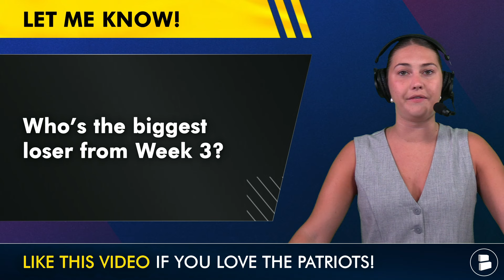New England Patriots Winners & Losers From NFL Preseason Week 3 Ft. K.J. Osborn, Jacoby Brissett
Today’s New England Patriots winners & losers stem from week 3 NFL preseason game after the Patriots lost to the Commanders, 20-10. QB Drake Maye was the star of the show after solidifying himself as a true NFL QB…in the preseason. However, other winners from week 3 of the NFL preseason were K.J. Osborn, Joe Giles-Harris, and kicker Chad Ryland. Unfortunately, QB Joe Milton & LT Chuk Okorafor were on the hot seat this week. How will these performances impact Jerod Mayo’s point of view of the Patriots roster? Chat Sports host Allie Barefoot breaks down 5 Patriots players from last night’s NFL week 3 Preseason game.

Join Patriots Today so you never miss a piece of Patriots NFL Draft rumors as the Patriots have the 3rd overall pick!

Patriots winners & losers from week 3 NFL preseason:
QB Drake Maye - WINNER
QB Joe Milton - LOSER
LB Joes Giles-Harris - WINNER
WR K.J. Osborn - WINNER
LT Chuk Okorafor - LOSER

Turn on notifications for up-to-the-minute Patriots news! 🔔

Follow Allie Barefoot on Twitter to keep up with all the Patriots news

Chat Sports is your one stop shop for the NFL Draft and NFL free agency!

Drake Maye highlights from week 3 Patriots vs. Commanders:
13/20 C/ATT, 126 YDS, 1 TD, 0 INT

Prove that you're a REAL Patriots fan by liking this video!!!

Jump into the comments section and let us know your thoughts on today's Patriots show:
- Who’s the biggest winner from Week 3?
- Who’s the biggest loser from Week 3?

Patriots coaching staff:
General Manager: TBD
Head Coach: Jerod Mayo
Offensive Coordinator: Alex Van Pelt
Defensive Coordinator: DeMarcus Covington
Special Teams Coordinator: Jeremy Springer

Why settle for just a sip of sports news when you can drink it in by the gallon with @chatsports on social media and YouTube? Follow us for all the latest in the NFL, NBA, and college football.

Patriots Highlights are fun to watch but do you learn anything? Watch these New England Patriots YouTube videos to sharpen your Patriots analysis: